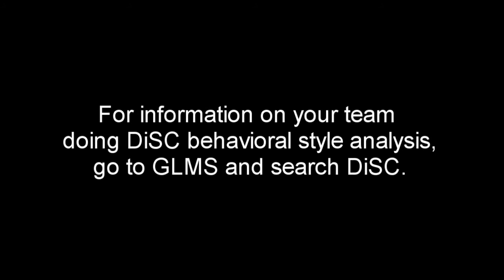Corporate Office Parody based on DiSC